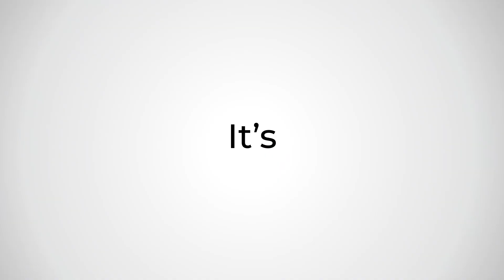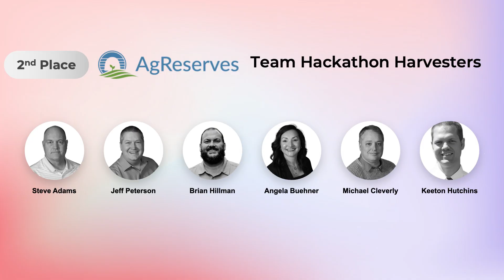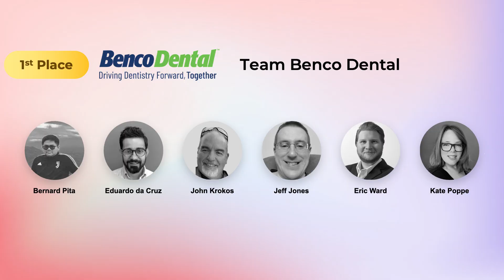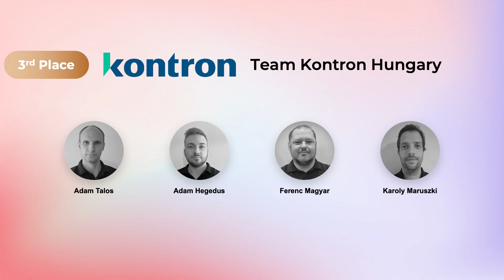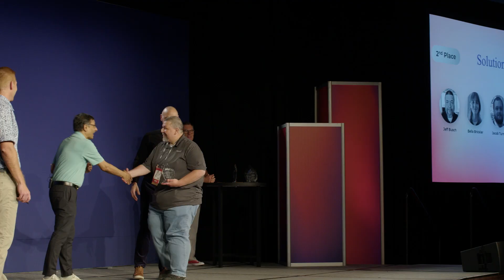Meet the Winners of the 2025 Infor Community Hackathon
Since June, our customers, partners, and Infor employees from around the world have been creating cutting-edge solutions with the Infor Industry Cloud Platform. This video shows Infor Leadership announcing the hackathon winners at the awards ceremony during Infor TechX in Orlando, Florida.